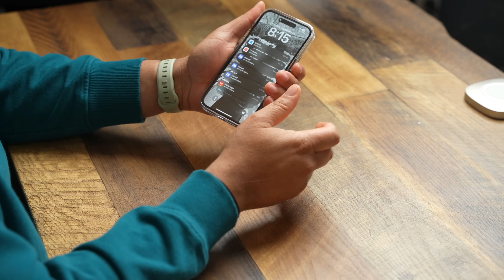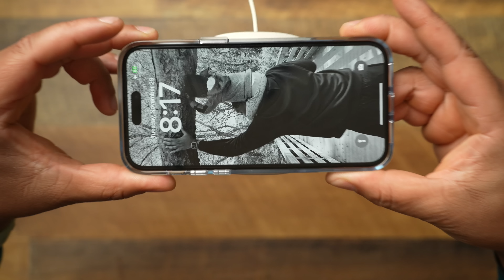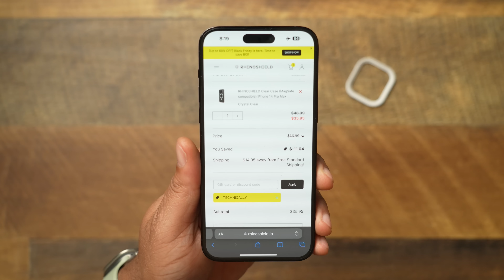iPhone 14 Pro Max Rhinoshield Clear w/MagSafe Review! GREAT ONCE AGAIN!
The Rhinoshield Clear Case is one of if not the best on the market. Strong magnets, A1 fit, yellow resistant and sitting at a great price point makes this no brainer choice if you want to show off the color of that iPhone!

⏰ TIMESTAMPS
(0:00): Intro
(2:14): Weighing the Case
(3:12): Going Around the Case
(4:22): Rock Test
(4:32): Front Lip Protection
(4:54): Case Fit Test
(5:39): How Does it Feel in Hand
(6:19): MagSafe Test
(8:11): Replacing Camera Ring
(9:28): Should You Buy It?